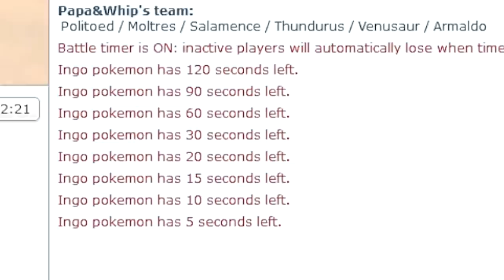Fake Rain Team BAMBOOZLES Everyone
Honestly, I made this team for the memes, but holy shayte, this was an amazing team to play! I love it, here it is, please help yourselves to it: